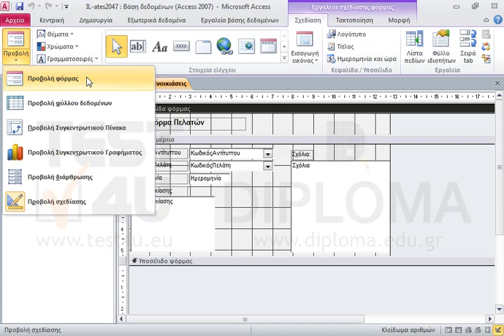Μια φόρμα είναι ήδη ανοιχτή. Αλλάξτε τον τρόπο προβολής σε Προβολή φόρμας.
77-424 Microsoft Office Specialist Access Core 2013 - Ελληνική έκδοση